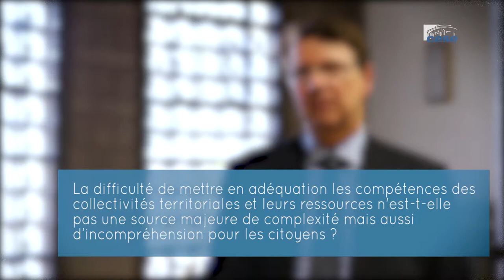Questions à Thierry CARCENAC (Sénateur) - Fiscalité locale - cese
Questions à M. Thierry CARCENAC, Sénateur du Tarn, auditionné par la Section de l'économie et des finances du CESE dans le cadre de la saisine : "Quelle responsabilité fiscale pour les collectivités territoriales au regard de leurs compétences et des enjeux ?".